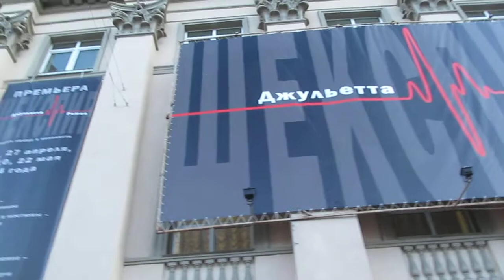Ukraine, KIEV: Народ Любит Театр и Джульетта У Метро Театральная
УКРАИНА, КИЕВ, ОКОЛО МЕТРО ТЕАТРАЛЬНАЯ - ОКОЛО ТЕАТРА РУССКОЙ ДРАМЫ им.Леси Украинки.

УКРАИНА, КИЕВ, ЦЕНТР: ВСЕ ГУЛЯЮТ ПО УЛИЦЕ БОГДАНА ХМЕЛЬНИЦКОГО - около МЕТРО ТЕАТРАЛЬНАЯ -   в 2 минутах ходьбы от КРЕЩАТИКА и БЕССАРАБСКОГО РЫНКА И в 5 минутах ходьбы от МАЙДАНА НЕЗАЛЕЖНОСТИ, или МАЙДАНА НЕЗАВИСИМОСТИ, или ЕВРОМАЙДАНА.

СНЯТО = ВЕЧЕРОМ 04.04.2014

UKRAINE, KIEV:  at the center of city:  METRO TEATRALNA is located at Bogdan Khmelnitskiy Street, and very close to KRESCHATIK STREET and  BESSARABSKIY FOOD MARKET and in 10 minutes walk to EUROMAIDAN or INDEPENDENCE SQUARE - TOURISTS AND ALL ORDINARY PEOPLE ARE WALKING AT THE CENTER OF CITY AND ENJOYING LIFE.

RECORDED: April 4th 2014, Kiev, UKRAINE.
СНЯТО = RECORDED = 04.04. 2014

MVI 1076 Ukraine KIEV  METRO TEATRALNA People 175